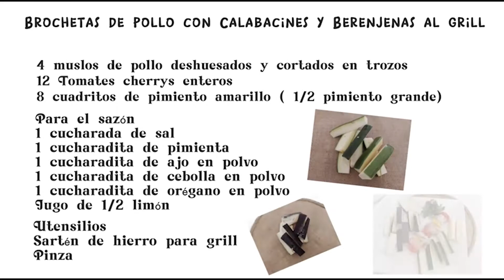BROCHETAS DE POLLO-RECETA SALUDABLE Y DELICIOSA en @vidaenbalancetvrd c/Aileen Khoury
Día del Yami Yami 😋 Quieres comer delicioso y saludable ⁉️😋Entérate hoy con Janoy Solano @janoysbrunch - quien además nos comparte la deliciosa receta 4PM en @vidaenbalancetv con Aileen Khoury @aileenkhoury_fitness por CANAL 84 tvcanalsur También Streaming